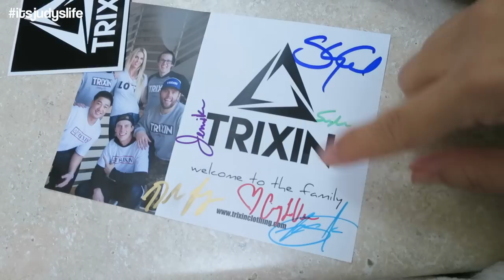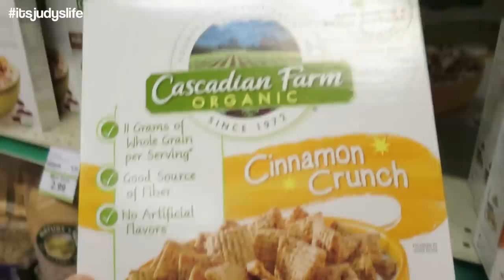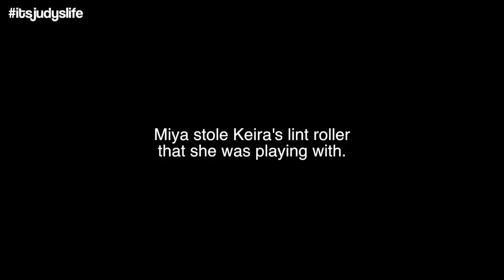Mischievous Twins - March 28, 2015 - ItsJudysLife Vlogs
Judy's Links

Benji's Links

Vlog Camera We Use:

Blendtec Blender